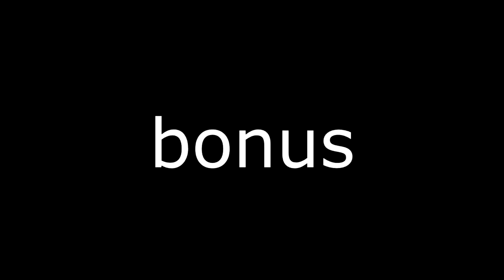5 years scout only